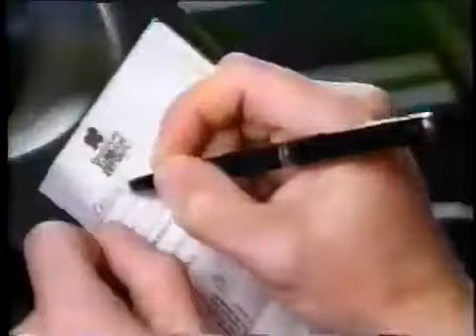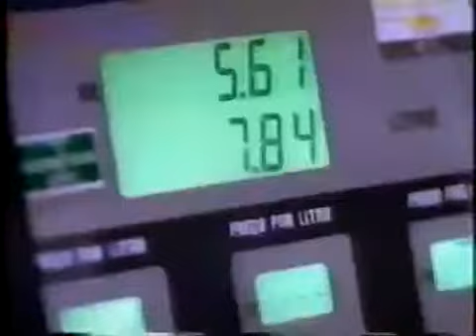Intervalo Madrugada Verão Vivo - Florianópolis/SC (07/01/1997) [1]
Créditos: Canal "Videocassete Antigo"

1º intervalo da Madrugada Verão Vivo, em 7 de janeiro de 1997.
Era exibido o filme "A Gatinha e o Lobo".

Conteúdo:
- Patrocínio Verão Vivo 97 (Band) - Tetra Pak, Ipiranga
- Chamada: Programa Silvia Poppovic (Band)
- Promoção Eu Amo Esse 0 Km (Ipiranga/Atlantic)
- Vinheta Verão Vivo 97
- Institucional TV Barriga Verde 15 Anos